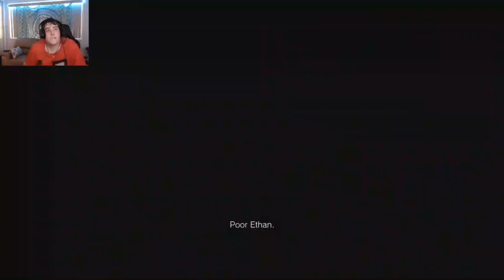resident evil 8 demo part 2